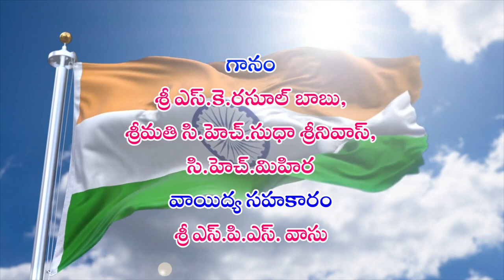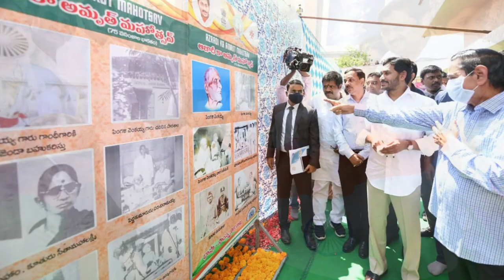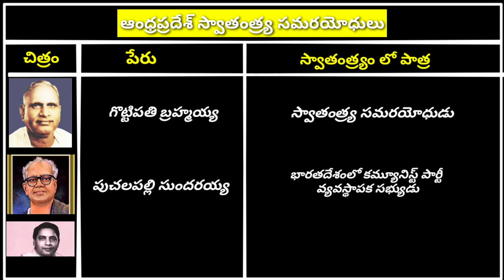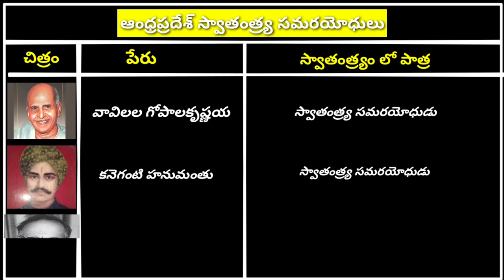అజాదీకా అమృత్ మహోత్సవ్